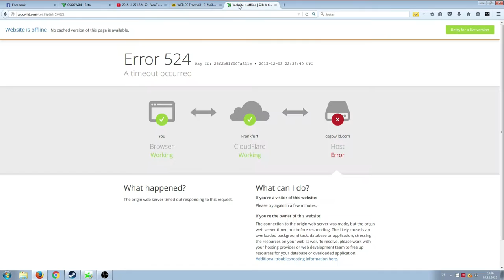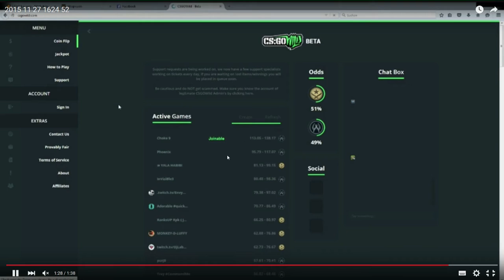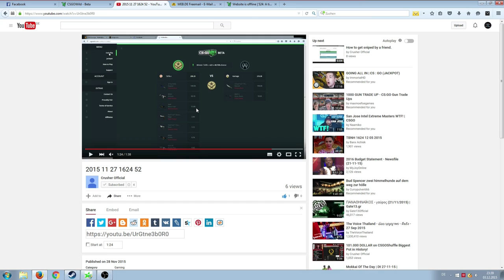csgowild.com Scammt Items!? Bekomme meine skins von CSGOWild.com nicht mehr zurück Maintance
TWITCH.TV // STEAM PROFIL/GRUPPE SOZIALE LINKS:
AUFKLAPPEN :) DANKE!!!

csgowild.com Scammt Items!? Bekomme meine skins von CSGOWild.com nicht mehr zurück
Habe meine Items an den Bot von CS:GOWild.com geschickt und bekomme Sie nicht wieder.
Wie bekomme ich meine Skins von CSgowild.com zurück?
CSGOWild.com scammt items csgo knife und P90 Asiimov

Meine Erfahrung mit CSGOWild.com
CSGOWIld.com Maintance und alle Items weg